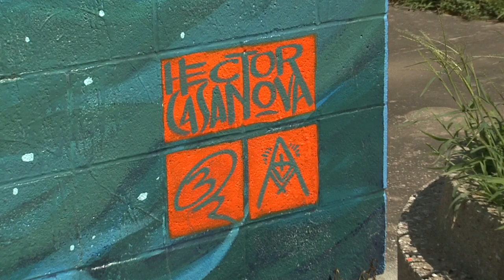Hector Casanova Interview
Hector Casanova, Northeast Kansas City resident, artist and Kansas City Art Institute (KCAI) assistant professor, talks about the community impact of murals and shares information about “Breach,” a mural he created with KCAI students that’s located at Grove Park Pool,  1500 Benton Boulevard.